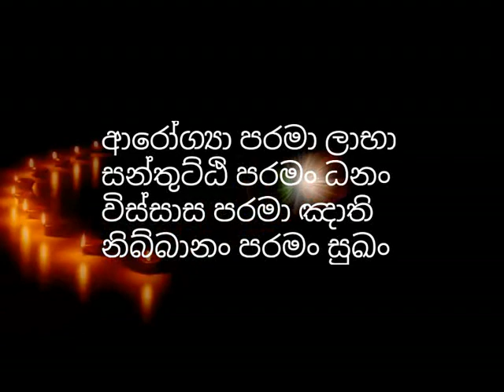සියදිවි නසාගත් තරුණියකගේ පුනර්භවය ගැන සාමාධියෙන් දුටු භික්ශුව​-rajagiriye ariyagna thero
අමනුෂ්‍යයින් - amanushyayin
amanushya, amanussa, dosha, pretha, yaksha, yakka, kumbanda, pisacha, karadara, pin anumodan kirima, punyanumodanawa, holman, pirith, baya, siyadiwi nasa ganima, gabsawa, wipaka

අමනුෂ්‍ය, අමනුස්ස, දෝෂ, ප්‍රේත, යක්ෂ, යක්ඛ, කුම්බාණ්ඩ, පිසාච, කරදර, පින්, අනුමෝදන්, කිරීම, හොල්මන්,කතා, පිරිත්, භය, බය